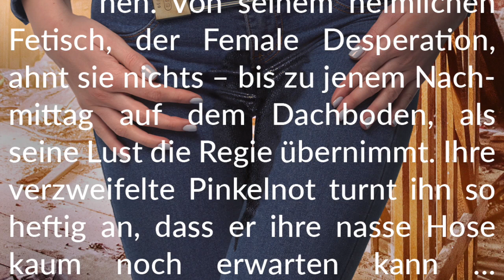Story-Info: Gefangen in der Jeans 💧 Laras erregende Ausweglosigkeit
Wir wünschen viel Vergnügen beim Lesen!